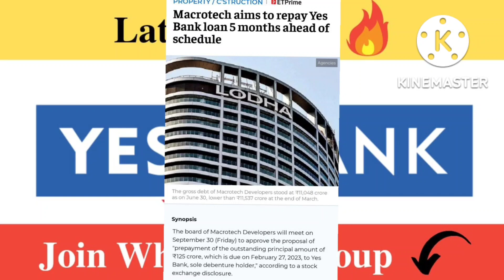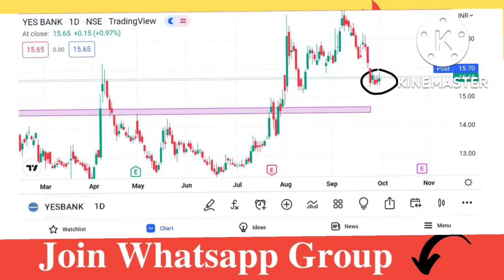Yes Bank Share Breaking News 💥 Yes Bank Share Latest News 💥 Yes Bank Target